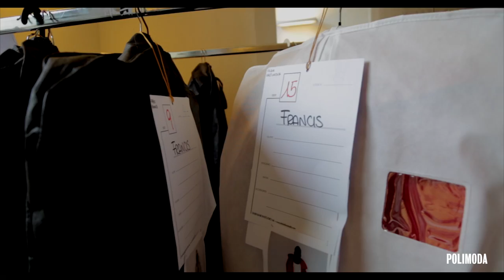Tell Me About You - Polimoda Fashion Show 2017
The Polimoda Fashion Show for 2017 took place on June 15th on the occasion of the 92nd edition of Pitti Immagine Uomo. Villa Favard, the opulent 19th-century building located along the Arno river in the heart of Florence and headquarters of Polimoda, hosted the best menswear and womenswear collections by final year students of the undergraduate course in Fashion Design.

"Beyond traditional categories of people based on societal constructs, in the end there is always the human. Tell Me About You insists students do exactly this; express who they are with their clothes, to us and to themselves. Their tool is the garment - to communicate an identity, create a silent dialogue, and begin a story." - Danilo Venturi, Director of Polimoda

The show’s director was Piergiorgio Del Moro at DM Fashion Studio, the world-renowned casting director and member of the BOF 500, the event was conducted with the support of Vogue Talents and Not Just a Label, while the sound design of the Show will be by DJ and producer Kim Ann Foxman (Hercules and Love Affair).

An international jury, composed of some of the most influential contemporary fashion figures (Christiane Arp - Editor-in chief, Vogue Germany / Simone Cipriani - Head and Founder, Ethical Fashion Initiative / Fabrizio Fabbro - Senior Vice President of Creative Operations, Burberry / David Fischer - Founder and CEO, Highsnobiety / Simonetta Gianfelici - Fashion Consultant and Talent Scout / Sara Kozlowski - Director of Education & Professional Development, CFDA / Hirofumi Kurino - Co-Founder & Senior Adviser for Creative Direction, United Arrows / Linda Loppa - Advisor for Strategy and Vision, Polimoda / Michel Maffesoli - Sociologist and Emeritus Professor, La Sorbonne / Sara Maino - Senior Editor, Vogue Italia and Head of Vogue Talents / Kanya Miki - Associate Professor of the Faculty of Fashion Science, Bunka Fashion College / Diane Pernet - Founder, ASVOFF / Gioconda Rafanelli and August Kaciuruba - Photographers and Founders, Gioconda & August / Etienne Russo - Founder, Villa Eugénie / Francois Schweitzer - General Manager and Head of Business Development, Chalhoub Group Retail / Akiko Shinoda - Director of International Affairs, Japanese Fashion Week / Riccardo Vannetti - Tutorship Director, Pitti Immagine / Danilo Venturi - Director, Polimoda) decided the Best Collection of 2017 ('Children Should Be Seen and not Heard' by Shania Matthews).

Credits: Creative Direction - Danilo Venturi / Course Mentor - Linda Loppa / Leading Teachers - Luigi Giannetta, Mirna Moretti, Elisa Palomino / Set Design - Daniela Corcio / Press & PR - Headline Giornalisti / Production and Casting - DM Fashion Studio / Sound Design - Kim Ann Foxman / Scent Design - Olfattorio